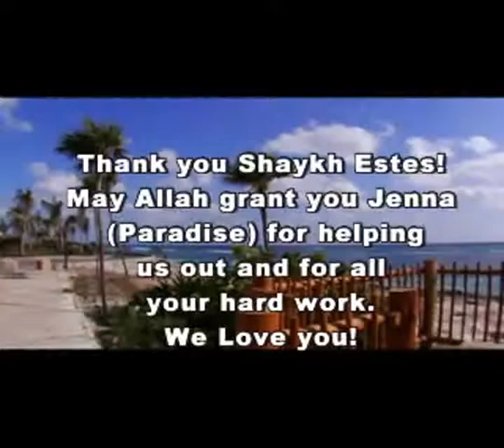Welcome to The Deen Show2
The Deen Show2-Call for pray AZAN